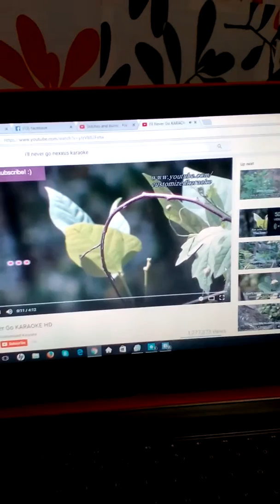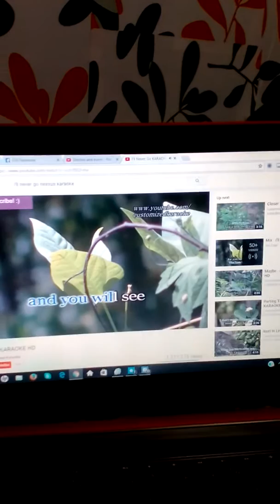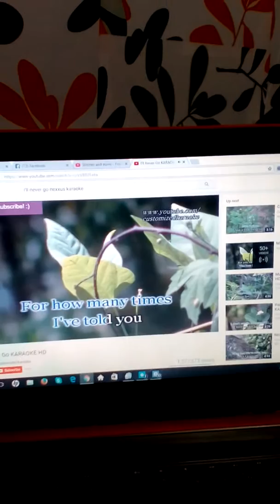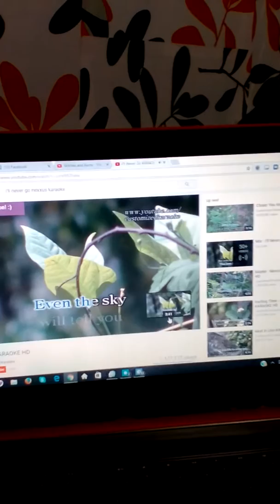Nanaysol try2 lang kumanta ng Solo_ILL never go by nexxus...